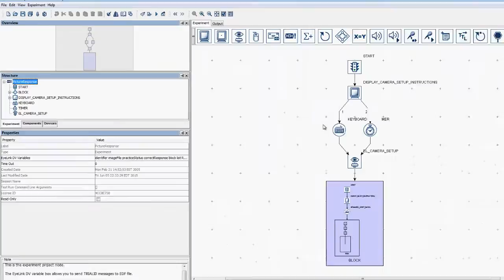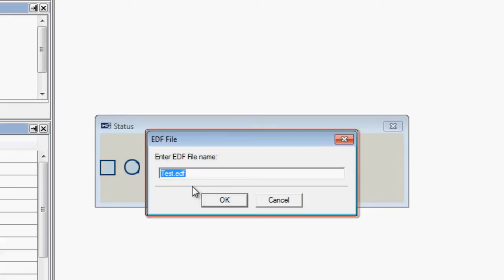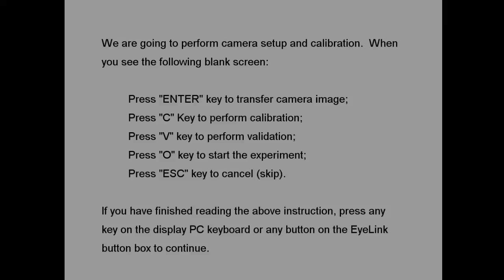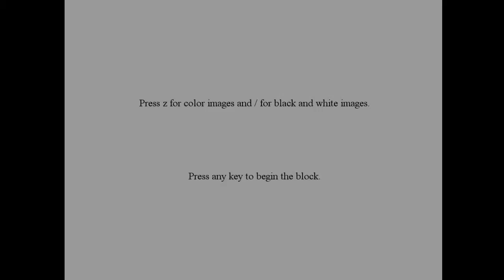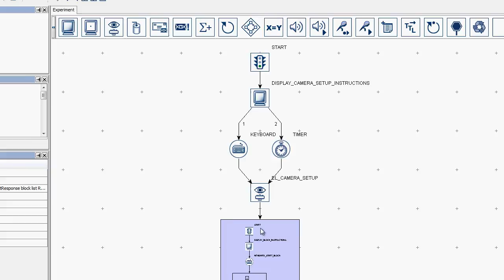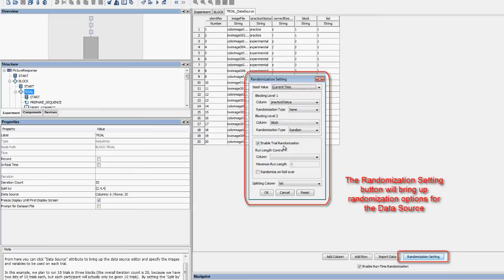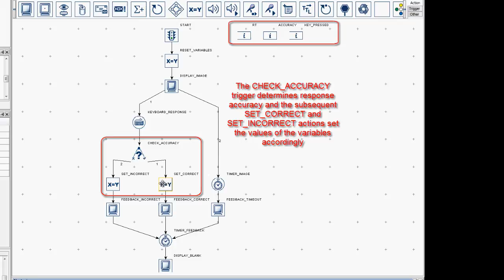Experiment Builder Video Tutorial: 02 - Design Intro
This video provides an overview of the design of the experiment and shows how the experiment behaves when it is run.

0:00   - Intro
0:28   - Enable Dummy Mode
0:55   - Test Run of PictureResponse example
4:37   - Camera Setup
4:54   - Block Design
                - Set the number of Practice and Test Trials
                - Randomize the trials within each block
5:33   - Trial Design

You can get a copy of the PictureResponse project at the following